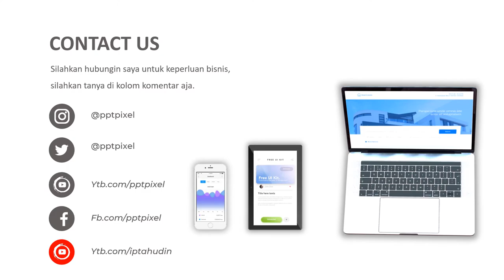JASA VIDEO KONTEN PEMASARAN DIGITAL UNTUK MENINGKATKAN PENJUALAN, BRANDING PRODUK